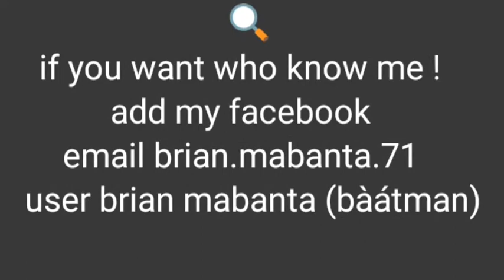CALI PLAY WITH FRIEND CaliVideos🎥🎬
" MORE CALI VIDEOS "